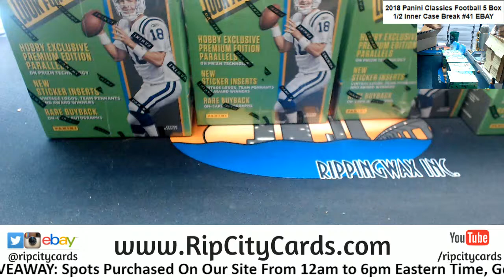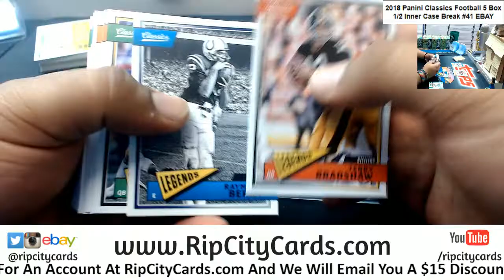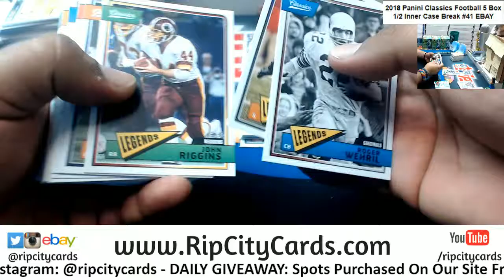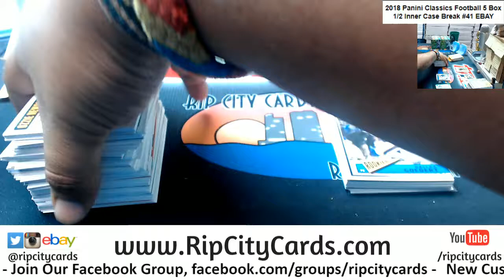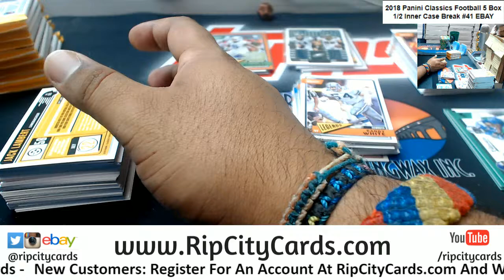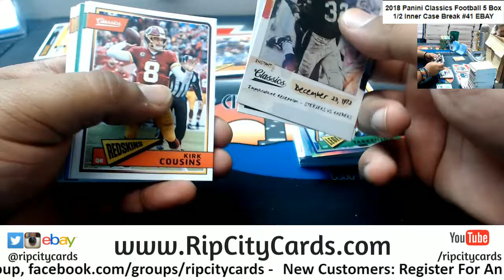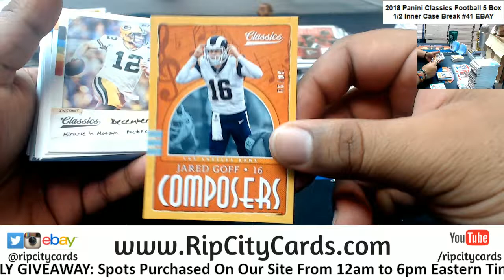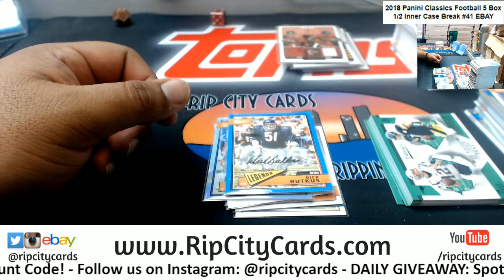2018 Classics Football 5 Box #41 EBAY